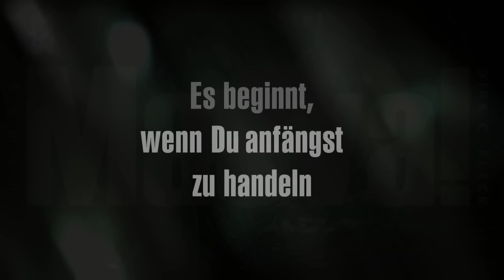Christian Hüning - Crazy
Am 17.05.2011 spielte Christian Hüning seinen Song "Crazy" auf Dirk Fleck's Maeva-Party in der GLS Bank in Berlin.